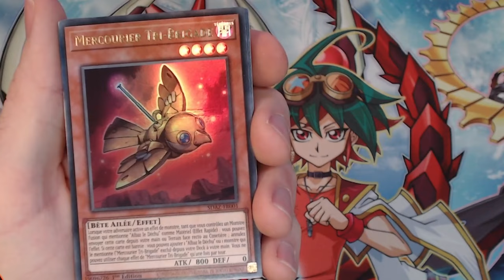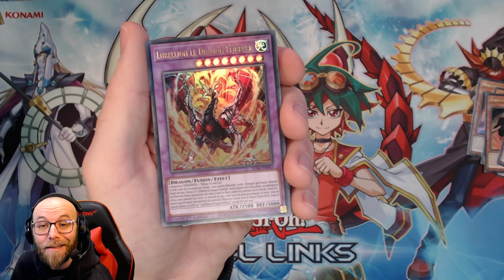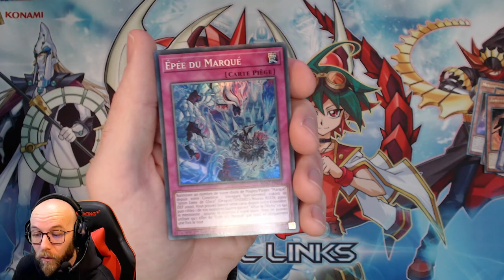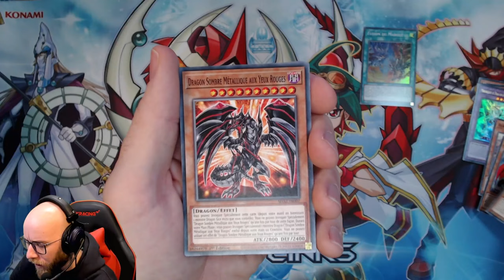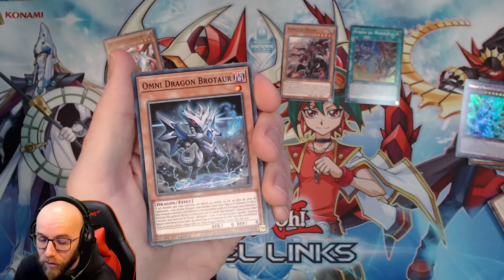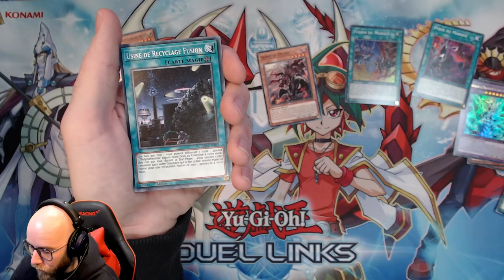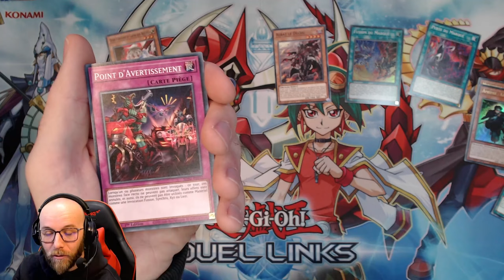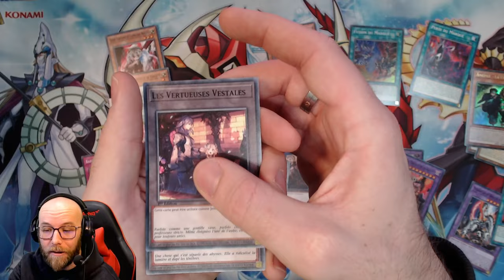Deck de Structure L'Assaut d'Albaz.